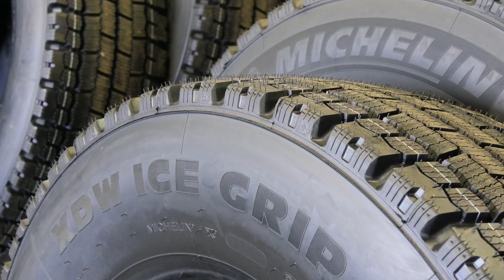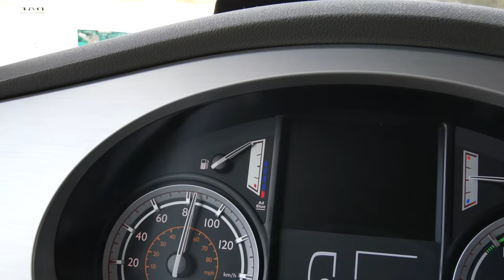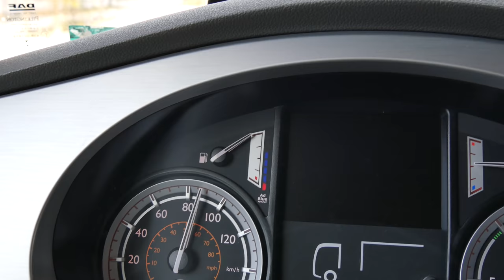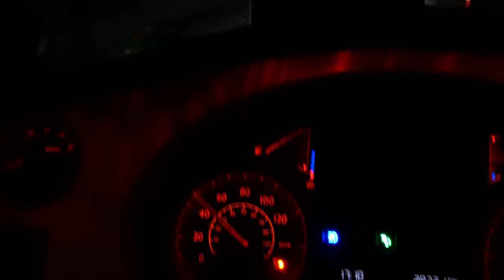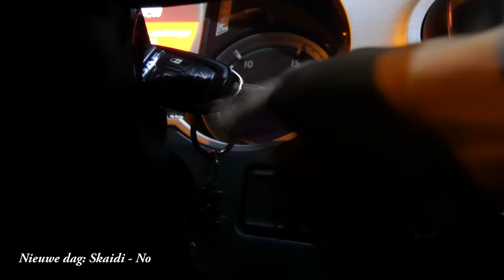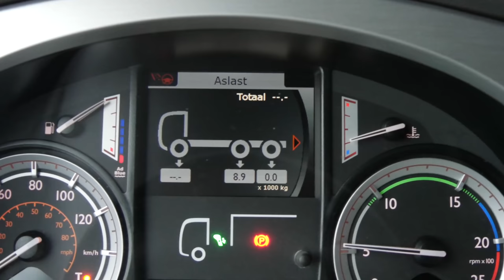IJSBEER in Noord Noorwegen, KLAPPERENDE spiegels en aan de schaats met de DAF!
Daar zijn we weer met een nieuwe video!

Deze keer gaan we naar het noorden van Noorwegen waar we veel slecht weer voor de kiezen krijgen. Ook gaan we ijsberen spotten en komen we erachter dat scherven geen geluk brengen. Veel kijkplezier!

Meer informatie over deze banden? Ga naar onderstaande links!

-- Deze video is in partnerschap met Michelin banden ---

Volg me op Instagram voor de laatste nieuwtjes en foto's